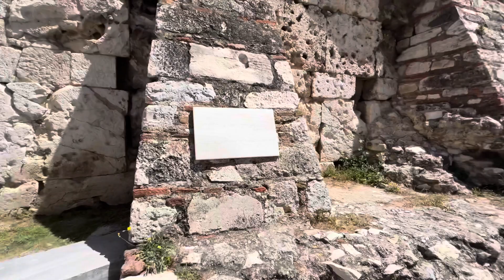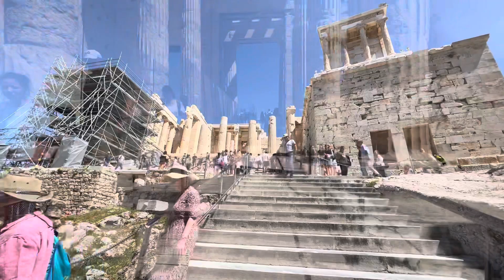Афины , отдых в апреле . Зоопарк и Акрополь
Афины – столица современной Греции и центр древнегреческой цивилизации, которая славилась своим могуществом в эпоху античности. Над городом возвышается Акрополь – возведенная в V в. до нашей эры крепость, которую венчает храм Парфенон с его знаменитой колоннадой.